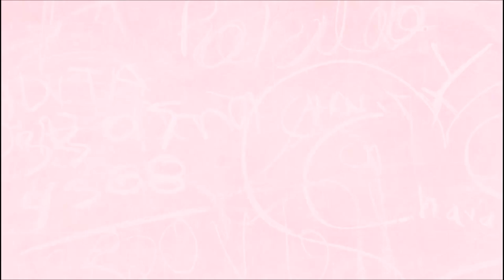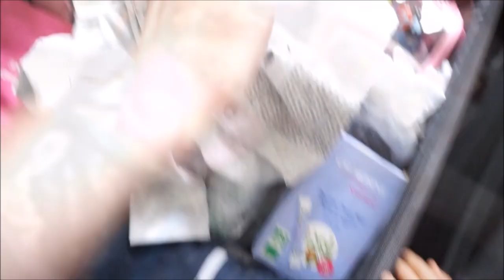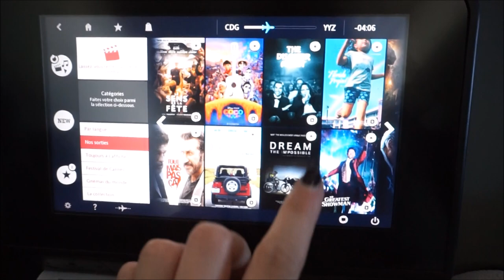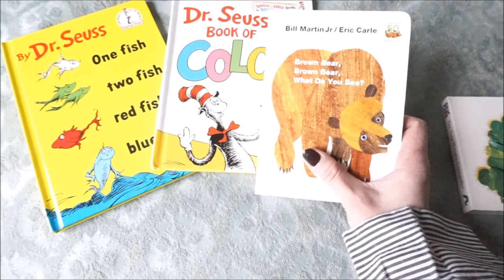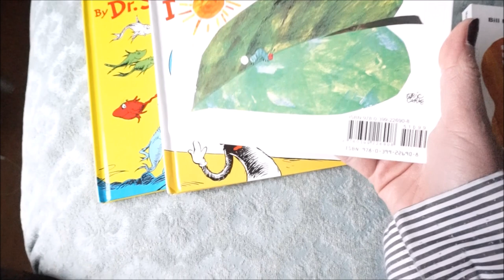Canada 🇨🇦 #1➳ Valises & Shopping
♥Les articles & vidéos dont je vous parle:
➳Dentifrice BUCCOTHERM :
Ce produit m'a été offert par Buccotherm.
➳Blush Sephora Colorful teinte 30:
Ce produit m'a été offert par Sephora Collection.
➳Eponge Nettoyant Pinceau Sephora:
➳ Mon trio pour les sourcils de la marque LE SOURCIL:
Ce produit m'a été offert par Le Sourcil par Angélik Iffennecker.
➳Fond de teint Miracle de LANCOME:
Ce produit m'a été offert par Lancôme.